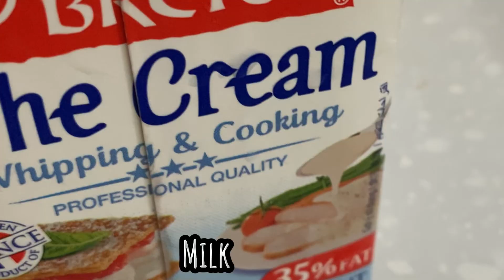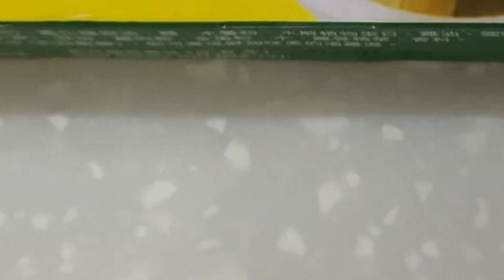Pork chop with heavy cream/vina’s heart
Pork chop with cream

Pork chop
Heavy cream
Eggs
Cornstarch
Spring onions
Coriander leaves
Black pepper
Salt